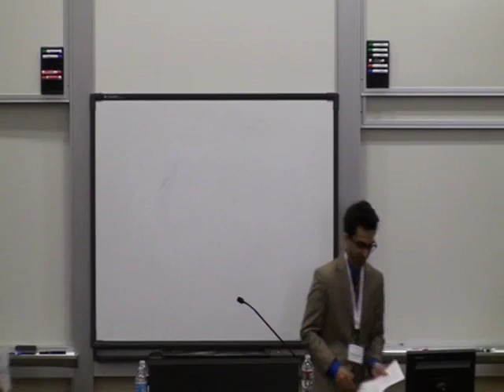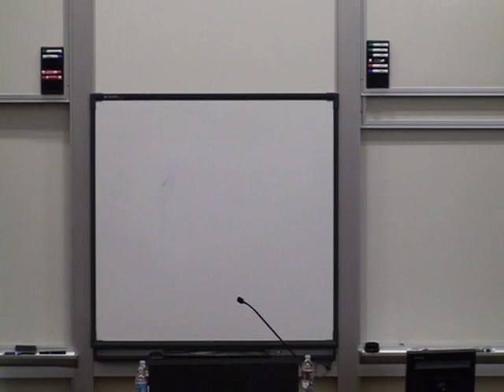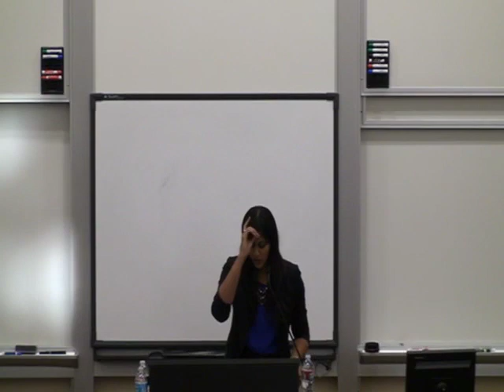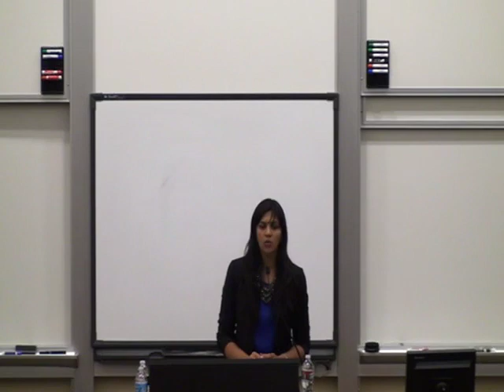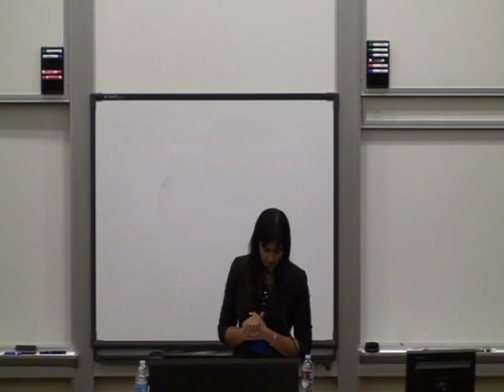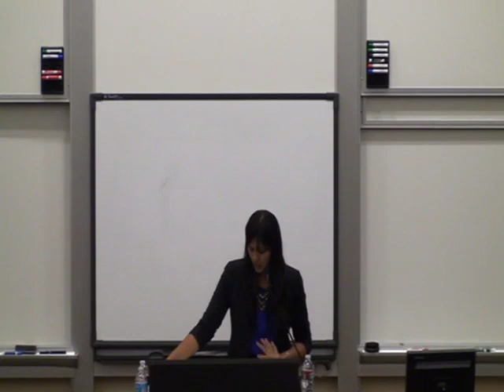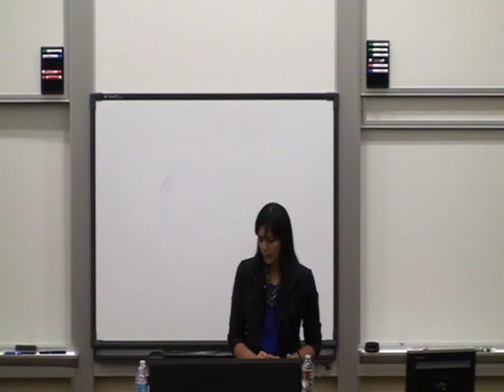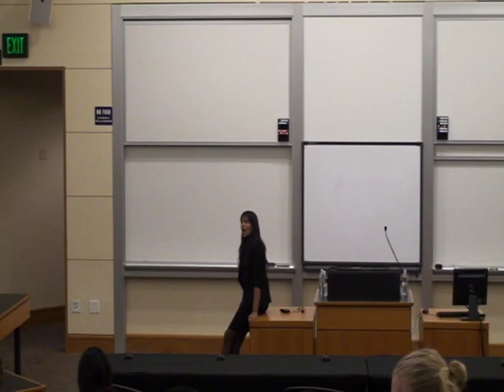Shaking the Foundations 2013 | Keynote Address Delivered by Purvi Shah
On November 1-2, 2013, Stanford Law School hosted Shaking the Foundations, a conference that brings together the Bay Area's progressive legal community to discuss present and future issues within the movement, explore the role of young lawyers, and encourage attendees to work toward social and environmental justice.

Purvi Shah, Director of the Social Justice Institute at the Center for Constitutional Rights, delivered the keynote address at the conference.